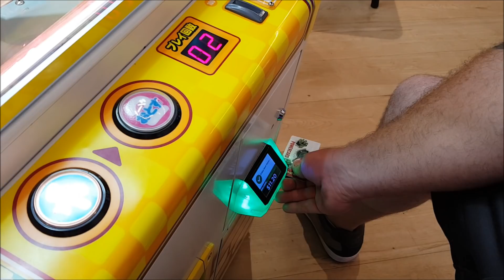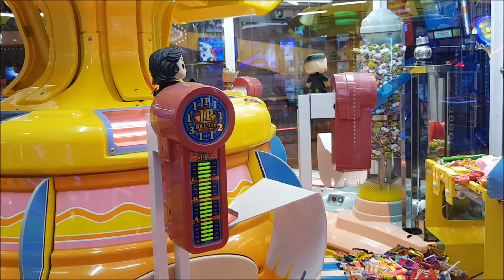CANDY PUSHER CLAW MACHINE OVERFILLING OUR PRIZE BAG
3rd candy pusher claw machine jackpot in a row!

Every Tuesday is Sizzler and Timezone night for my partner Matt and I. My partner loves to play the claw machines at the arcade to see how much stuff he can win.